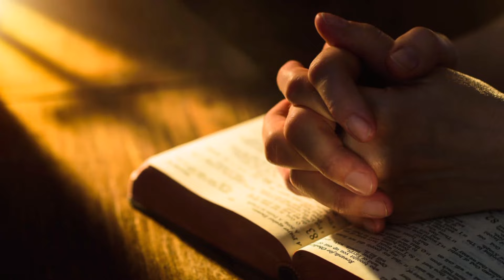Daniel 3: GOD’S ASSURANCE OF DELIVERANCE IN THE LAST CRISIS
NB: This was a zoom study on the book Daniel in English

Presenter: Br. Kabelo Mokua